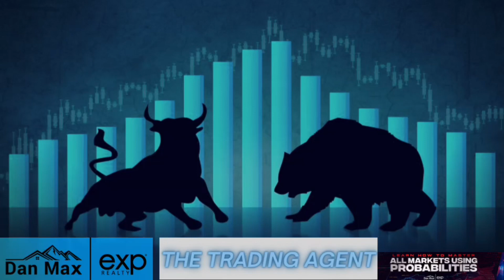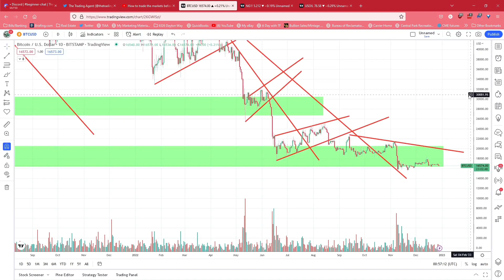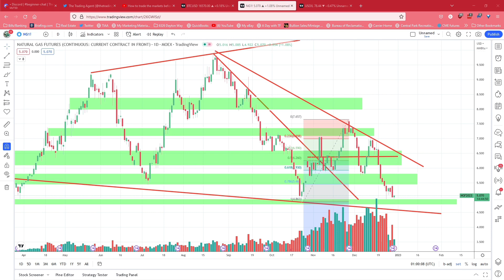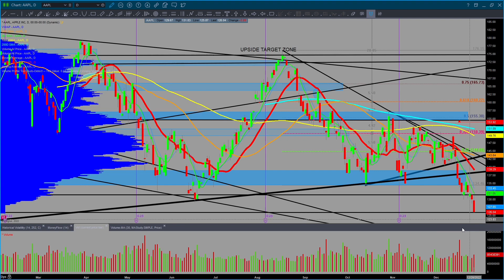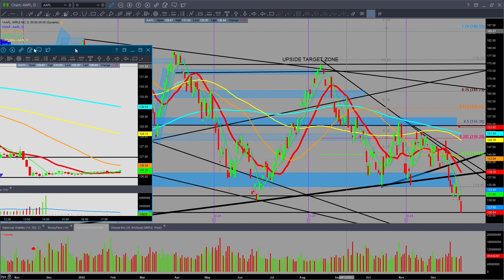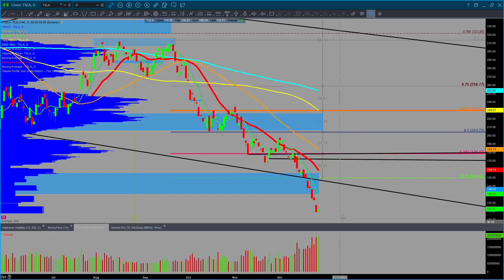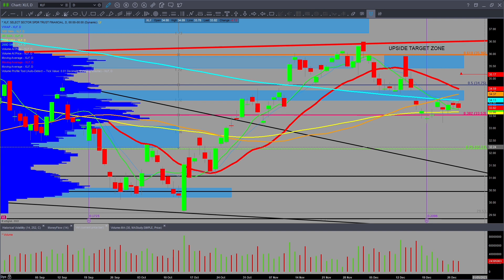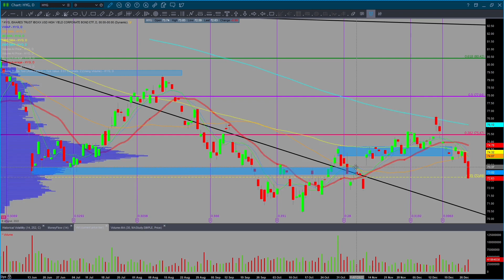Daily Market Review for Wednesday 12/28/2022 for Stocks Oil Bitcoin Gold and Silver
Daily Market Review for Wednesday 12/28/2022 for trending Stocks, Oil, Bitcoin, Gold, and Silver. In this market review, we're going to chat about the bull and bear case and has TESLA bottomed? Be safe

Daily market review is in this approximate order $BTC $TLT $UUP $VIX $SPY $QQQ $IWM $GLD $SLV $GDX $GDXJ $AG $AEM $PAAS $X $NUE $VALE $CCJ $CF $MOS $NTR $AMD $SMH $AAPL $MSFT $META $NDAQ $RBLX $TSLA $MS $JPM $XBI $TAN $FSLR $USO $XOP $XOM $UNG

This channel/daily market recaps are for trading stocks, bitcoin, and commodities for beginners to seasoned investors. Check it out! If you like this content please ask questions and get involved!

This video is for informational and educational purposes only. These are not recommendations to buy, hold, or sell any stock or security. I may hold positions in some of the equities mentioned, know your time frame and risk tolerance. I am not a financial advisor. Trade at your own risk.

2023 Stock Traders Almanac by Jeffrey Hirsch

Risk Disclosure: Futures, Stock, and crypto trading contains substantial risk and is not for most investors.  Past performance is not necessarily indicative of future results. An investor could potentially lose all or more than the initial investment.  Please talk with a financial advisor before taking any ideas on as a trade. The Trading Agent or anyone associated with such is not responsible for anyone and their trades.